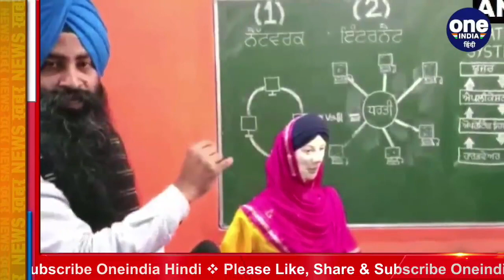Punjab: Teacher ने बनाया Punjabi बोलने और समझने वाला दुनिया का पहला Robot | वनइंडिया हिंदी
Harjit Singh, a computer teacher at a government high school in Jalandhar, has created the world's first robot to speak and understand Punjabi. Which is named 'Sarbans Kaur'.

जालंधर के सरकारी हाईस्कूल के कंप्यूटर अध्यापक हरजीत सिंह ने पंजाबी बोलने व समझने वाला दुनिया का पहला रोबोट बनाया है। जिसका नाम 'सरबंस कौर' रखा गया है।